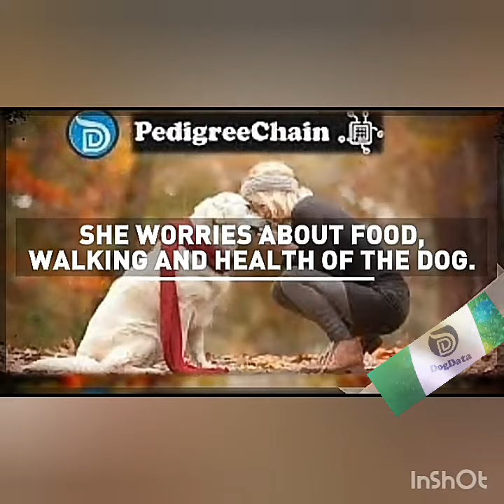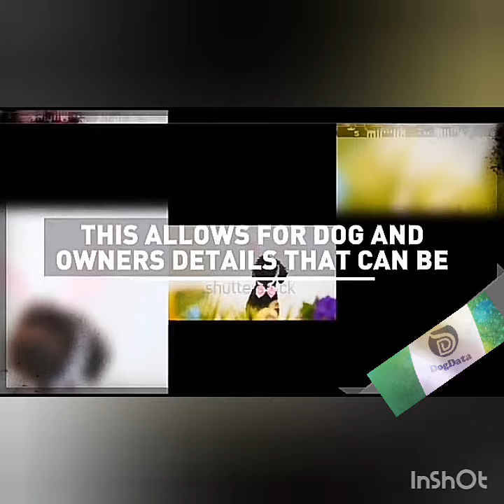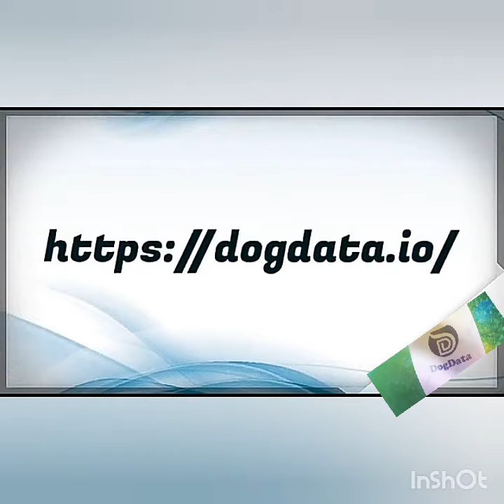DOG WELFARE AT ITS BEST WITH DOGDATA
Author
Telegram name : @barth6